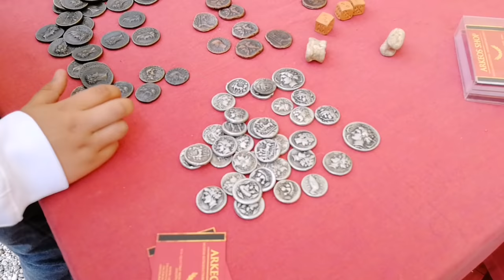🔴Прогулка по Риму. Один день из жизни Рима. День рождения Рима, 21 апреля